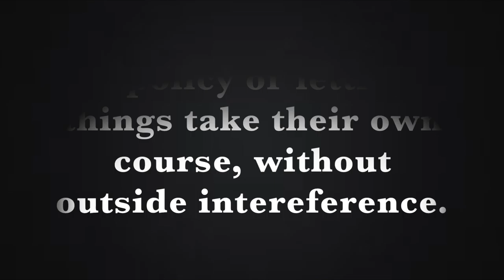LAISSEZ FAIRE Trailer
Starting this week, there'll be weekly installments of our new series: LAISSEZ FAIRE.